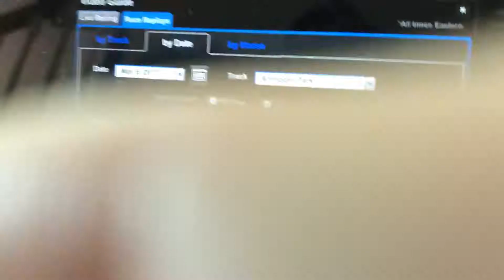Walk Tiz Way May 6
Walk Tiz Way (#2) breaks his maiden at Arlington Park for Hit the Board Stable and Wayne Catalano.